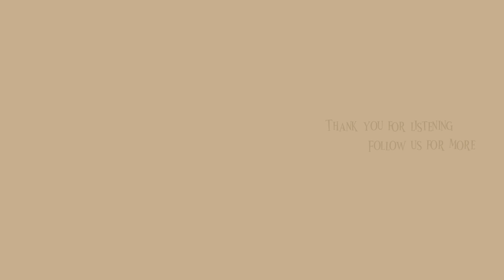[KPOP PLAYLIST] new released song in may 2022